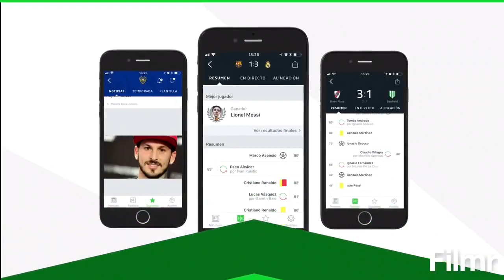San Lorenzo Ultras